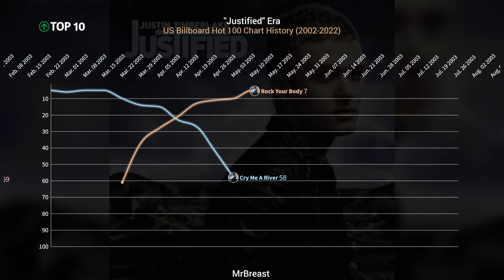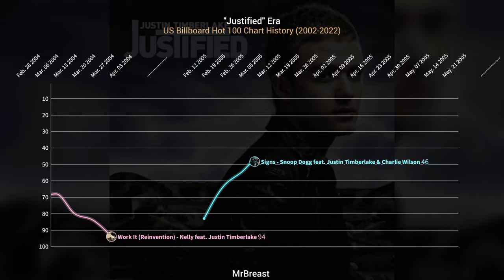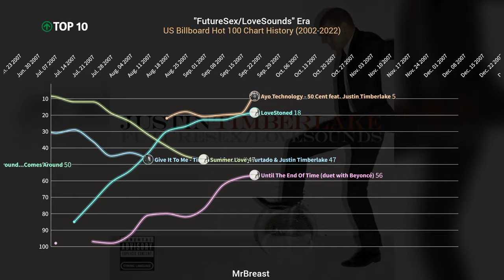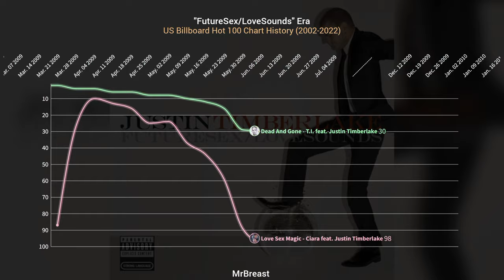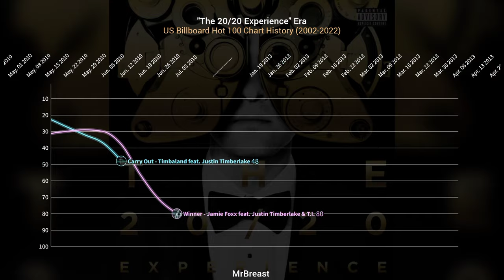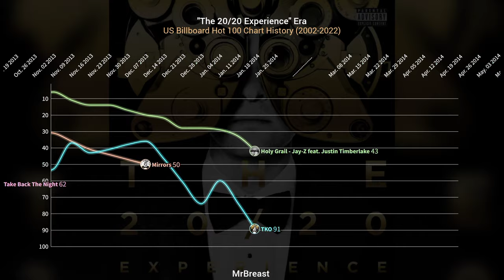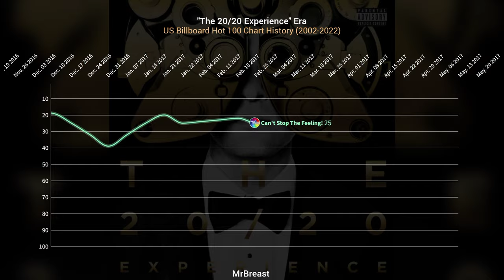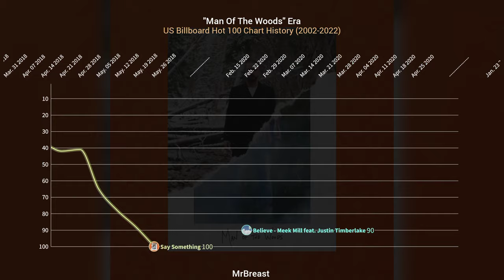Justin Timberlake - US Billboard Hot 100 Chart History (2002-2022)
TIMESTAMPS

0:00 - "Justified" Era
2:00 - "FutureSex/LoveSounds" Era
5:37 - "The 20/20 Experience" Era
8:37 - "Man Of The Woods" Era